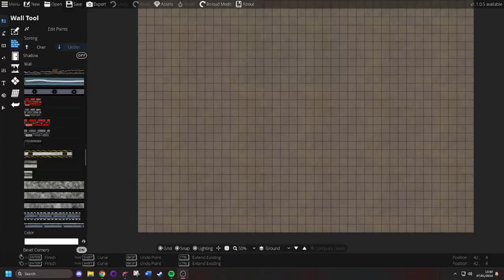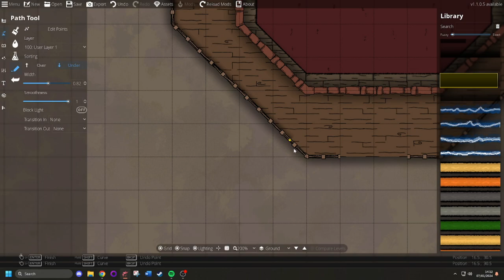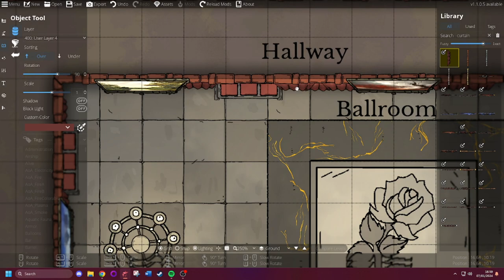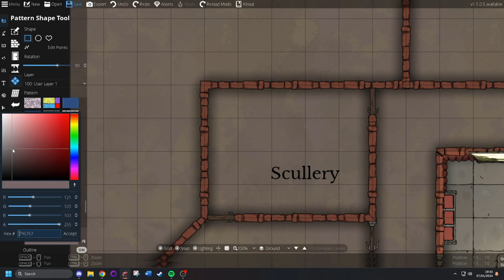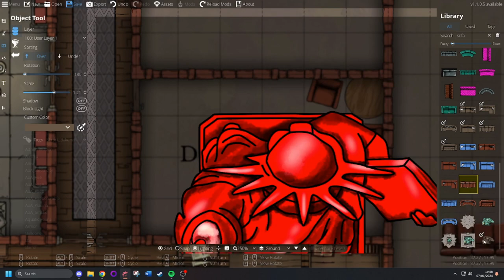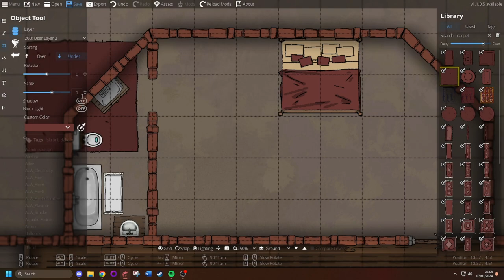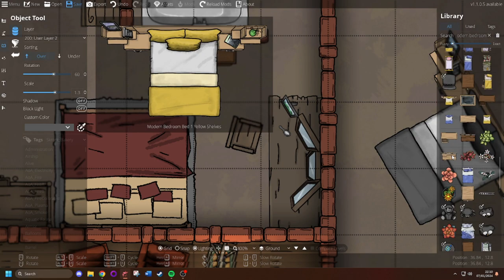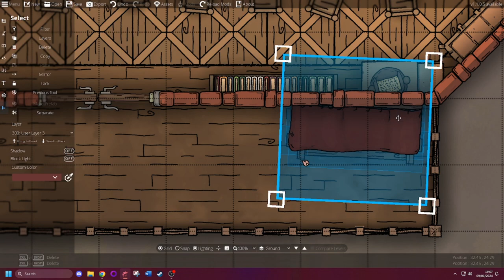DungeonDraft | Victorian Mansion - Working With Different Styles!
Hey everyone, I am back with another timelapse! Today I wanted to talk a little bit about different styles and the assets that I have used.

I use a mix of assets from three main creators: AoA, SkrontStuff, and BirdieMaps as their work is fantastic and also allows for a commercial license, but this has come to be the style that I have worked with for over a year now.

However, I've also wanted to have the chance to work with Crosshead's, 2MTT's, or Dungeon Mapster's assets, which also offer a beautiful cartoony style.

If you like a more realistic style I would definitely recommend a seamless blend of Forgotten Adventures' or PeaPu's assets, although the latter can also blend in fairly well with Skront's assets.

I tend to use different assets depending on the setting (ie period of history) or maybe a commission (ie use of default DungeonDraft assets), and this makes it quite tricky in trying to maintain a consistent style or similar speed throughout.

As you might be able to see here, my actions are a little slower as I deliberate over the style and what assets I use next, and how they might blend together. This is okay, and is completely normal - all I can say is to experiment until you find a set of assets you really like to work with and get used to working with them!

Anyway, thank you for taking the time to check out my video! This map was made using assets from AoA, SkrontStuff, PeaPu, and BirdieMaps.